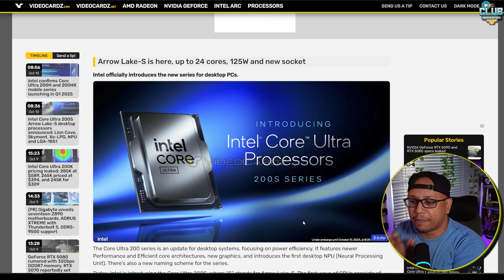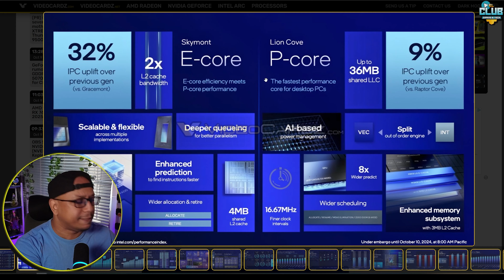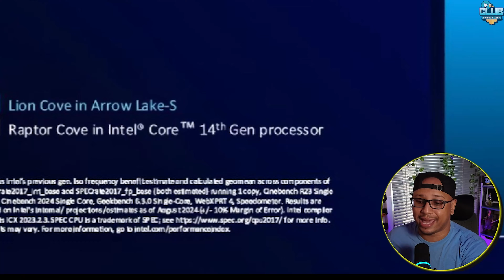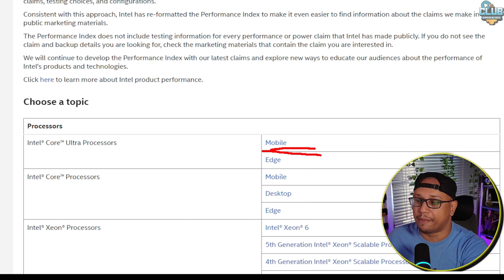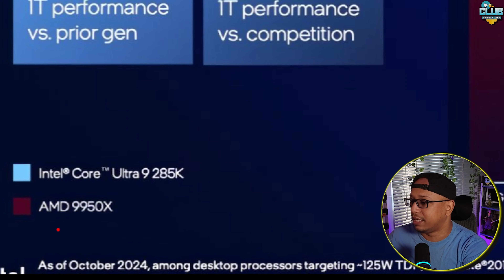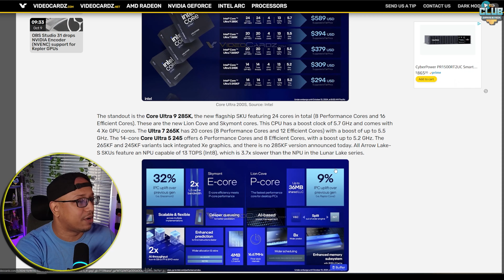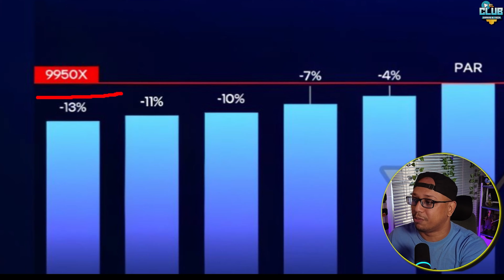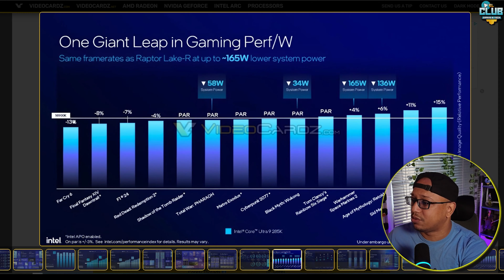Intel Core Ultra 200S: Vale la PENA el HYPE y tu DINERO?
🎮Intel Core Ultra 200S: Vale la PENA el HYPE y tu DINERO?? Analizamos las especificaciones de los nuevos CPUs INTEL Core Ultra 200S Arrow Lake, los cuales incluyen diferentes tecnologias como una unidad de procesamiento neural, cantidad de nucleos, velocidades de reloj e intrucciones por segundo, entre otras caracteristicas de memoria DDR5 y demas.
🕹️Estos CPUs Intel core ultra 200 son decepcionantes al ser comparados con los CPU de INTEL de 14th Generacion Raptor Lake Refresh, CPUs de AMD 9950x, 7950x y 7950x3D.. en este video te explico todos los detalles tecnicos para que puedas tomar una decision en torno a donde invertir tu dinero.
​🔥​TOP MEJORES PRECIOS & MODELOS en TARJETAS GRAFICAS​🔥​
Presupuesto $200 a $300 = 1080p Medium✔️
🎈AMPERE & RDNA2🎈

⚡Contacto directo, ¿quieres cooperar? ¿Necesitas ayuda? Contactarnos!.⚡